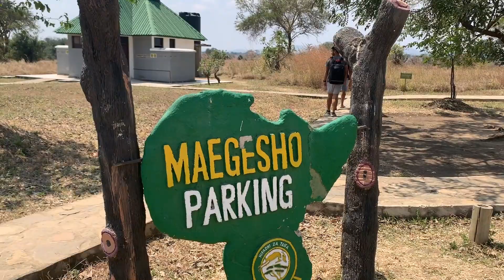Tanzania 2019 Safari